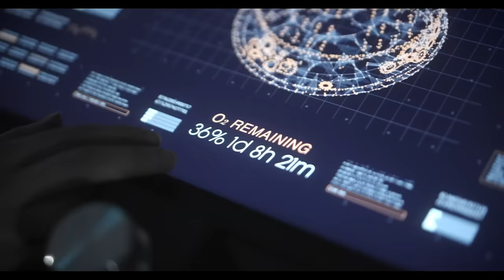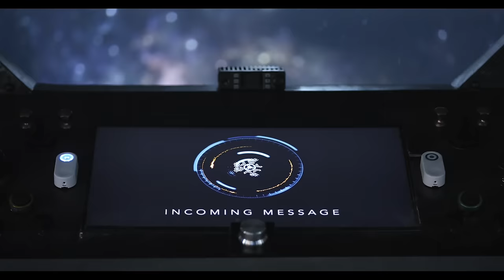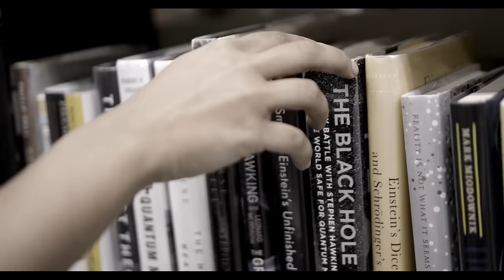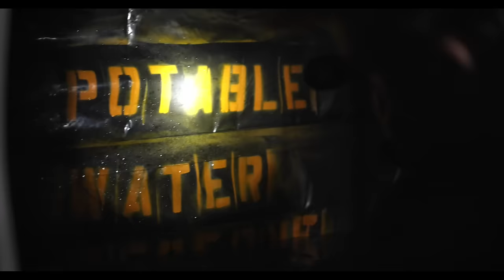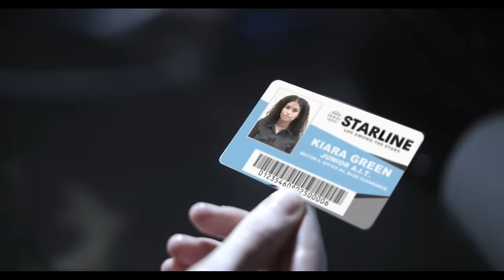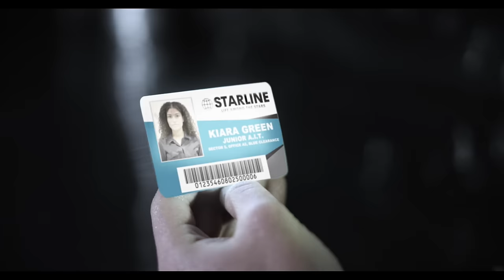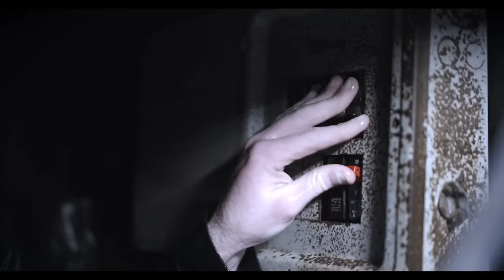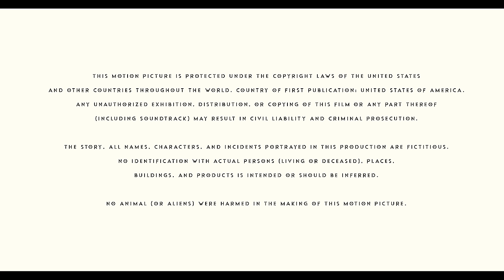Escape Pod (2023) Full Sci-Fi Movie - Barron Boedecker, Brad Belemjian, Patience Dodson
After an explosion on their deep-space vessel, a young astronaut wakes up on an escape pod with no memory of how he got there. With limited knowledge, he must listen to the stories of those on board to piece together what really happened.

Director: Aaron Mirtes
Writer: Aaron Mirtes
Starring: Barron Boedecker, Brad Belemjian, Patience Dodson